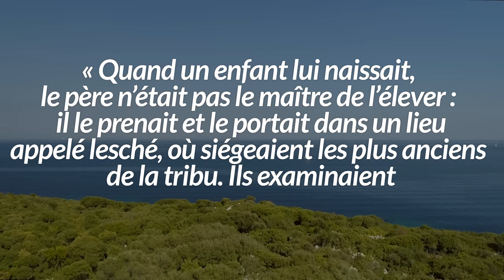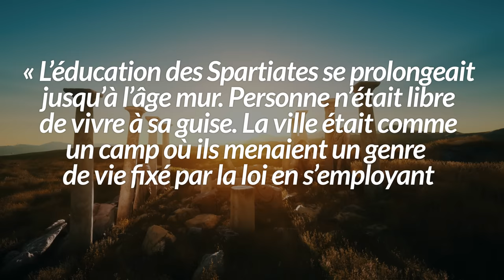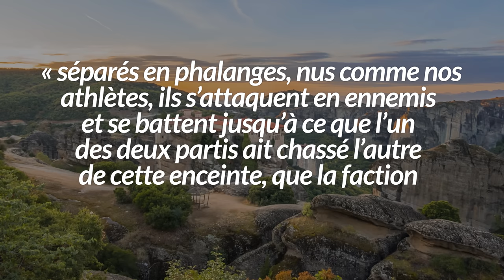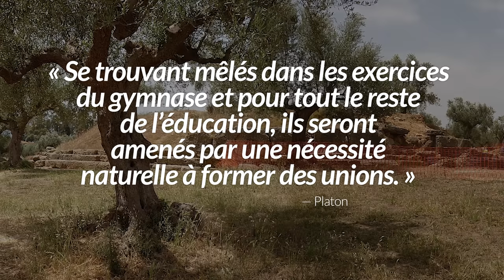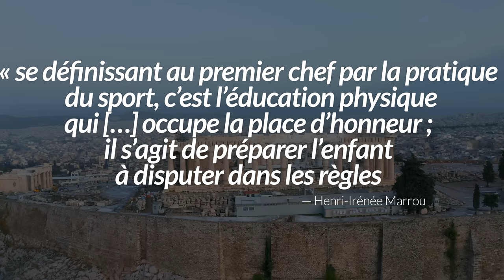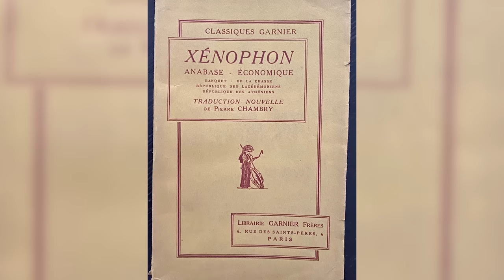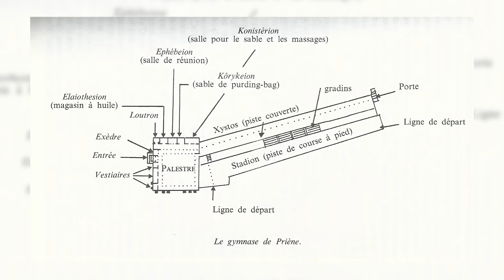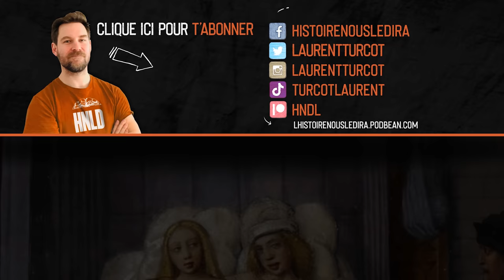Se battre et faire du sport à Sparte et Athènes | L'Histoire nous le dira # 201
Les cités grecques sont des lieux où l’on prépare les jeunesses pour la guerre, et l’entraînement physique est ici la clé. Il serait sans doute poétique d’évoquer Sparte et Athènes en parlant de deux cités égales en noblesse, dans la belle Hellène où nous plaçons notre scène, sont entraînées par d’anciennes rancunes à des rixes nouvelles.

Pour soutenir financièrement la chaîne, au choix:
1. Cliquez sur le bouton « Adhérer » sous la vidéo.

Sources et pour aller plus loin:

ANDRÉ, Jean-Marie Les loisirs en Grèce et à Rome, Paris, Presses universitaires de France 1984.
BUTTIN, Anne-Marie, La Grèce classique, Paris, Les Belles Lettres, 2000
DEPAGNIAT, R. Les sports de l’Antiquité, Figuière, 1911.
DURAND, Marc, La compétition en Grèce antique : généalogie, évolution, interprétation, Paris, Montréal, L'Harmattan, 1999.
GOLDEN, Mark. Sport in the ancient world from A to Z, New York : Routledge 2003
LALY, Dominique. Histoire de gymnastique en Europe de l’Antiquité à nos jours, Paris, PUF, 1996.
NARDO, Don. Leisure life of the Ancient Greeks, Lucent Books, 2004.
ULMANN, Jacques. De la gymnastique aux sports modernes, Paris, PUF, 1965.
VANOYEKE, Violaine. La naissance des Jeux Olympiques et le sport dans l’Antiquité, Paris, Les Belles Lettres, 1992.
WALDO E. Sweet, Sport and Recreation in Ancient Greece: A Sourcebook with Translations. Foreword by Erich Segal. New York: Oxford University Press, 1987.
LAFON, Xavier, Jean-Yves Marc et Maurice Sartre, « Livre 1. La ville antique », dans Jean-PINOL, Luc Pinol (dir.). Histoire de l’Europe urbaine, tome 1, De l’Antiquité au XVIIIe siècle. Paris, Seuil, 2003, p. 34-56.
SARTRE, Maurice, « Virilités grecques », dans Alain Corbin (dir.), Histoire de la virilité. Tome 1 : L’invention de la virilité, Seuil, 2011.
SALLES, Catherine Salles, Les bas-fonds de l’Antiquité, Paris, Payot, 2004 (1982).
LABESSE, Jean. Initiation à l’histoire de la Grèce antique, Paris, Ellipses, 2013.
CHRISTESEN, Paul. Sport and Democracy in the Ancient and Modern Worlds, Cambridge, Cambridge University Press, 2012.
MARROU, H.I. Histoire de l’éducation dans l’Antiquité, tome 1, Paris, Seuil, 1948.
KENNEL, Nigel M. The Gymnasium of Virtue. Education & Culture in Ancient Sparta, Chapel Hill & London, University of North Carolina Press, 1995.
Sarah B. Pomeroy, Spartan Women, Oxford, Oxford University Press, 2002.
KYLE, Donald G. Sport and Spectacle in the Ancient World, Oxford, Wiley-Blackwell, 2006.
GOLDHILL, S. et R. Osborne (dir.), Performance Culture and Athenian Democracy, Cambridge, Cambridge University Press, 1999.
YOUNG, David C. A Brief History of the Olympic Games, London, 2004.
KYLE, Donald G. Atheltics in Ancient Athens, Leiden, 1987.

Références dans: TURCOT, Laurent, Sports et loisirs, une histoire des origines à nos jours, Paris, Gallimard, 2016.